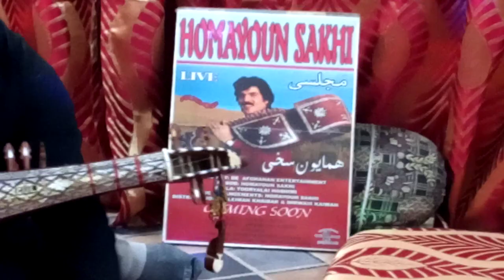January 16, 2023